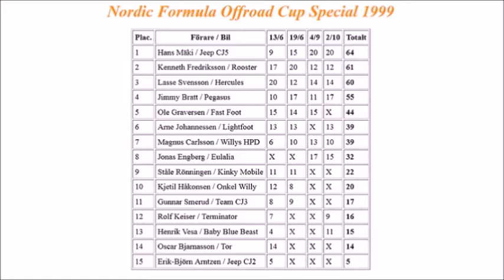Hercules - Formula Offroad Car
A little movie about the Swedish Formula Offroad car "Hercules" that I built 1995/1996 and raced with until 2004 when I sold it to Finland. The movie clip from Norway was filmed by my then 10 year old daughter Angelica :-)